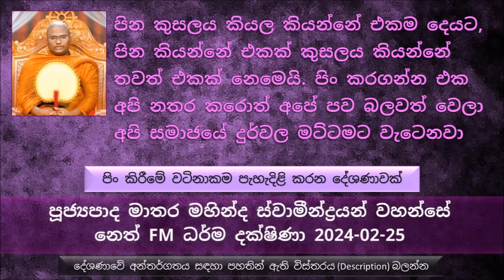පින සහ කුසලය කියන්නේ දෙකක් කියල සමහරු කියනවා. පින සහ කුසලය කියන්නේ එකම දෙයට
පිං කිරීමේ වටිනාකම පැහැදිළි කරන දේශණාවක් (මා පුඤ්ඤභායී සූත්‍රය ඇසුරෙන් )
මහණෙනි පිනට බය වෙන්න එපා පින කියන්නේ සැපයට කියන්නේ තවත් නමක්
පින් කරන්න බය වෙන්න එපා කියන්නේ මොකද
අද සමහර පිරිසක් වැරදි මතයක් මිනිසුන්ට අවබෝධ කරවන්න උත්සාහ කරනවා මේ පින කියන්නේ සංසාරය දික් වෙන වැඩක්
ඒ නිසා පින් කරන්න එපා කියල කියන්නේ
පින කුසලය කියල කියන්නේ එකම දෙයට, පින කියන්නේ එකක් කුසලය කියන්නේ තවත් එකක් නෙමෙයි
ඇතැම් දෙනෙක් බුදුරජාණන් වහන්සේ දේශණා කරලා නැති සිල් පද සමාදන් වෙලා හිතනවා තමන්ගේ සීලය ඉතාමත් උසස්
පිනට වඩා කුසලය ඉතාම බලවත් ඉතාම උසස් කියල අද කෙනෙක් මේ බොරු මතයක ඉන්නවා
පිනේ සහ කුසලය කියන්නේ එකයි. උදාහරණ විදියට ඉර හඳුන්වන්න
බුදුරජාණන් වහන්සේ දේශණා කරනවා පින නිසාත් සංසාරය දික් වෙනවා, පව් කරාමත් සංසාරය දික් වෙනවා කියල
අපි ජීවිතයේ වැඩි ප්‍රමාණයක් කරන්නේ පවු පිංවතුනි
පිං කරගන්න එක අපි නතර කරොත් අපේ පව බලවත් වෙලා අපි සමාජයේ දුර්වල මට්ටමට වැටෙනවා
අද සමාජය බලන්න මේ ගිහි පිංවතුන් බලන්න බොහොම අර්බුධකාරී ජීවන තත්වයක් තමයි මේ වෙනකොට ගත කරන්නේ
ආර්ථිකය අඩපණ වෙලා විවිධ බාධක මැද තමයි මේ පිංකම් සිදු කරගන්නේ
අපේ ජීවිතයේ වැඩි කාලයක් අපි ගෙවල දමන්නේ සංසාරය නතර කරන්න නෙමෙයි සංසාරය දික් කරගන්න තමයි
මොන නිළතල අධ්‍යාපන සුදුසුකම් දැරුවත් මේ සියල්ලම මරණය එක්ක අපිට දාල යන්න වෙනවා.
මහාචාර්යය වරයෙක් මැරුණත්. දොස්තර කෙනෙක් මැරුණත්, ඉංජිනේරුවෙක් මැරුණත්, මහා ධනවත් පුද්ගලයෙක් මැරුණත් ඒ හැම කෙනාම මැරුණ ගමන් හඳුන්වන්නේ මිනිය කියල වෙන නමක් කියන්නේ නැහැ..
පින් කරන්න පුළුවන් අතිශය බලවත් කාලයක තමයි අපි මේ ජීවත් වෙන්න
බුද්ධෝත්පාද කාලය තුල තරම් බලවත් පින් කරගන්න පුළුවන් කාලයක් තවත් නැති බව
ඉන්දික දෙවියන් සහ අංකුර දෙවියන්ගේ කතාවෙන් උදාහරණ
අංකුර දෙවියන්  අබුද්ධෝත්පාද කාලයේ ඉපදිලා යොදුන් 12ක් ලිප් බැඳලා අවුරුදු 10,000ක් පමණ මිනිස්සුන්ට කන්න දීපූ පිනෙන් දිව්‍ය සම්පත්තිය ලැබුවා බව
ඉන්දික දෙවියන් අපේ බුදුරජාණන් වහන්සේ කාලයේ යාචකයෙක් වෙලා ඉපදිලා. තමන්ට දවසක් ලැබුණ බත් පතකින් එක බත් පිඬක් අනුරුද්ධ මහා රහතන් වහන්සේට පූජා කර ඒ පින නිසා දිව්‍යලෝකයේ මහේශාක්‍ය දෙවියෙක් විදියට පහළ වුණ බව සඳහන් කරා.
නන්දිය උපාසක තුමා මනුෂ්‍ය ලෝකයේ ඉන්නකොටම දිව්‍යලෝකයේ දිව්‍ය මන්දිර පහල වුණා
මතක තියාගන්න තමන් රැස් කරගන්න පිනට හානි කරන්න මේ ලෝකෙය් කිසිම කෙනෙකුට බැහැ
වෙළෙන්දාට ලැබුණ බත් පතෙන් බත් පිඬක් බල්ලෙකුට කන්න දීලා පතපු ප්‍රාර්ථනාව සංසාරයේ ගෙනත් දීපූ ආනිසංසය.
පුළිනතිස්ස තෙරුන්ගේ කතාවෙන් උදාහරණ
තමන්ගේ සීලයට හානි නොකරගන්න එක හරි වැදගත්
පිං කරගත්ත කෙනා මේ ලෝකයේ අති බලවන්තයෙක් වෙනවා. මෙයට හොඳම උදාහරණයක් තමයි මේ පෝරිසාදයා..
මේ පෝරිසාදයා කියන්නේ අපේ බුද්ධ ශාසනයේ අංගුලිමාල මහා රහතන් වහන්සේට.
සතර වරම් දෙවියන් කිව්වා පෝරිසාදයා කියන්නේ මහා තේජසක් තියන කෙනෙක්, අපිට උදව් කරන්න බැහැ කිව්වා, පසුව ශක්‍ර දෙවියන් ලඟට ගිහින් කාරණාව කිව්වා.ශක්‍ර දෙවියන් කිව්වා පෝරිසාදයා මහා තේජසක් තිබනෙවා, මට හැප්පෙන්න බැහැ කියල. ශක්‍ර දෙවියන් එතරම් බලවත් වෙලත් පෝරිසාදයා එක්ක ප්‍රශ්නෙට මැදිහත් වෙන්න ගියේ නැහැ. පෝරිසාදයා එතරම් බලවත්